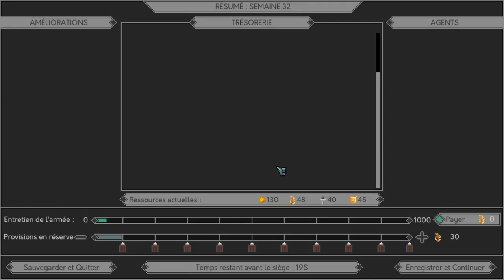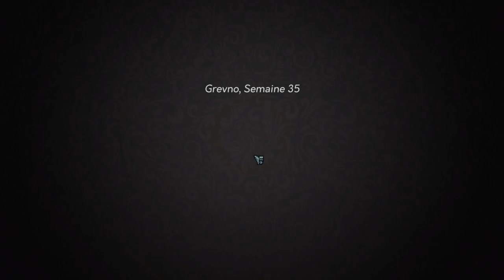YES YOUR GRACE - LET'S PLAY [FR] - ep10